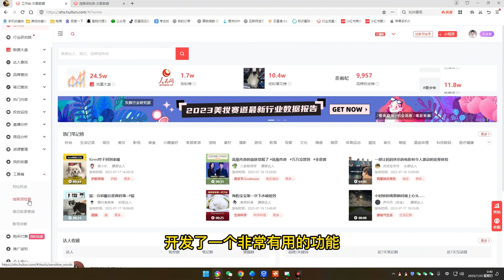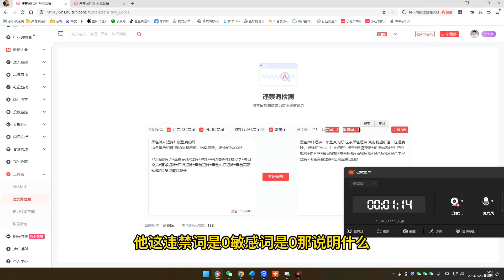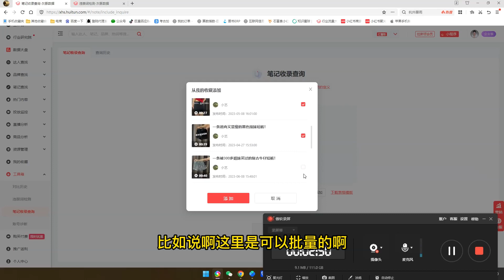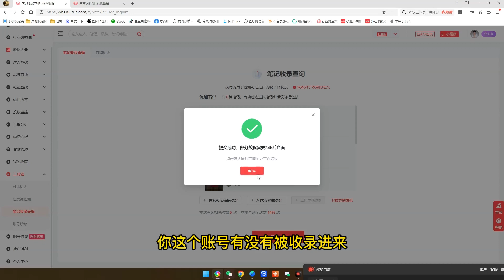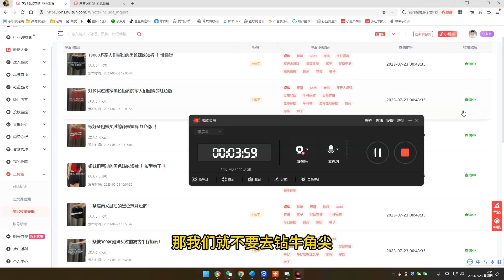第40课：灰豚软件的使用方法【小红书零基础电商运营课~全流程】